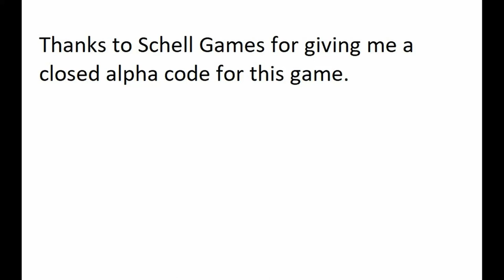Until You Fall Part 1 Closed Alpha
This is game play of Until You Fall (closed alpha). Big thanks to Schell Games for giving me access to the closed alpha build.